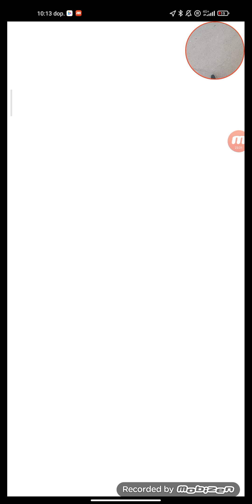Moja dovolenka : Rakúsko/Taliansko/Slovinsko - 4. deň : Prehliadka mesta Škofia Loka (2/2); (KS)